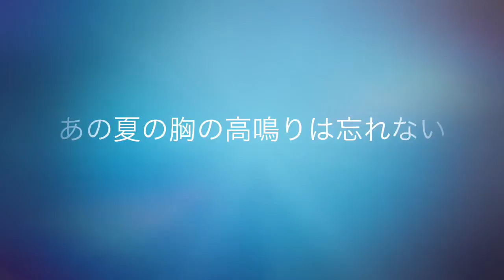スイートポップキャンディ オリジナルCD Forever Youth（予告編）／スイートポップキャンディ公式ウェブサイトへのリンクあり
スイートポップキャンディ公式ウェブサイト

スイートポップキャンディのオリジナルミニアルバムの予告編です

このミニアルバムはスイートポップキャンディのライブ会場で購入することができますが、通信販売をご希望の場合は、
プロダクションBE WITH
oldies(at)bluecaps.jp   【(at)を@に置き換えてください】
までメールでお問合せくださいとのことです。